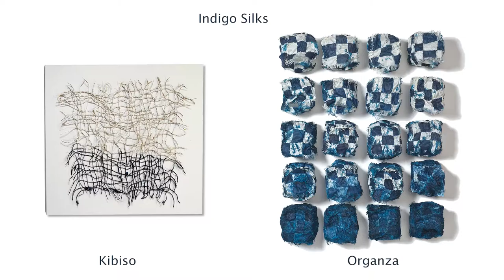Indigo iwata silk art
Two silk  Indigo wall sculptures, Kibuso and organza by Kiyomi Iwata
Southern Crossing Six, Kibiso, silver leaf, indigo-color dye on canvas with pencil drawing. 30" x 33" x 1.75". 2015
and Indigo Grid, silk organza, 39" x 29" x 5", 2011